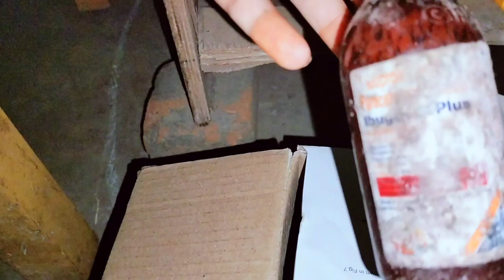ଅଣ୍ଡା ରୁ ଫୁଟିଲେ ଛୁଆ 😄||Odia Vlogs ||Trilochan Lopamudra Vlog